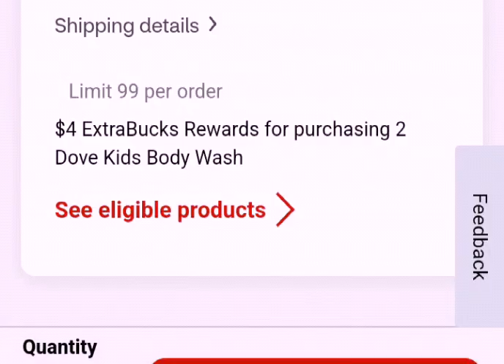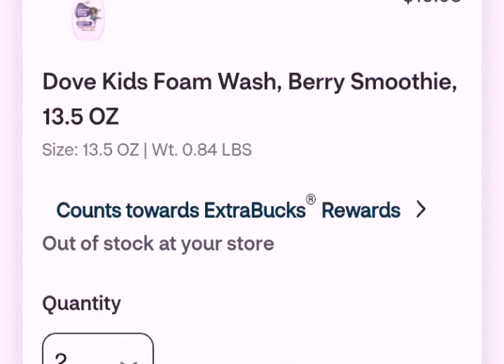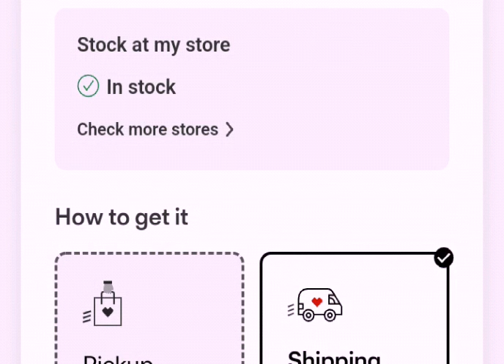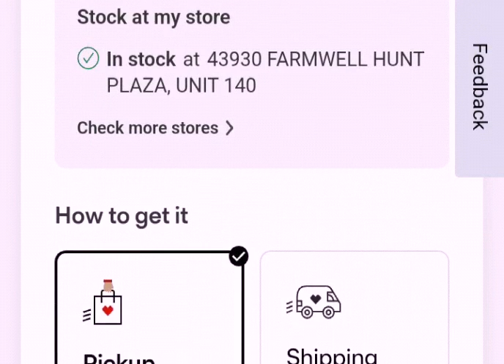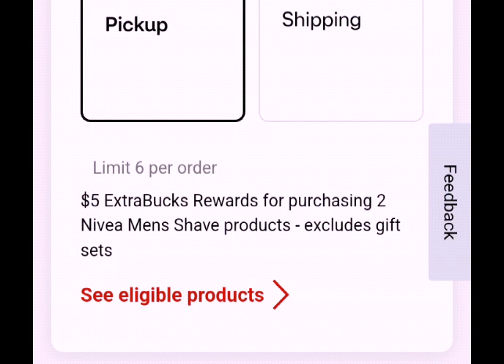Omg😳 vamonos por los dove/ Regalados🔥🔥cuponesdigitales